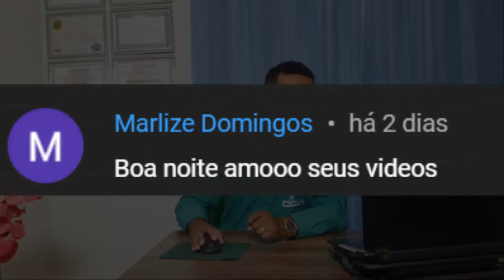PROGRAME O MOMENTO PARA FICAR ANSIOSO, ISSO É POSSÍVEL!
PROGRAME SUA ANSIEDADE! Será que ISSO É POSSÍVEL?___________________________________________________________________

Tags Sobre o Vídeo:

1 - Crises De Ansiedade
2 - Ansiedade
3 - Controle Emocional
4 - Sintomas da Ansiedade
5 - Estresse
6 - Tratamento Para Ansiedade